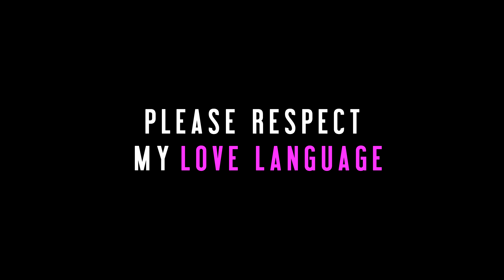Nick Campbell Destroys-Tribal Violence is My Love Language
This is the last song I recorded with the Jacobs at my house. I was going to post a cover this week but I pulled some tendons in my hands and couldn’t quite finish it. Also, I feel like this song is appropriate considering the current condition of the dumpster fire that is our global political landscape. I wrote this song with my one of my best friends and favorite songwriters, Eric Radloff aka Okudaxij. We used to have a punk band called Neil Young deGrasse Tyson. The version of this song with words and stuff will come out eventually, but it’s about political cults so that’s pretty deep and introspective or whatever.

Credits!
Nick Campbell: Bass
Jacob Mann: Rhodes and Juno
Jacob Richards: Drums
Filmed and Recorded by Ricky Chavez
Mixed at Blue Dream Studios by Sam Brawner
Moral Support by Danica Pinner